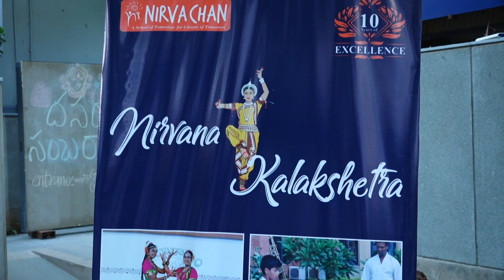DUSSEHRA CELEBRATIONS TEASER